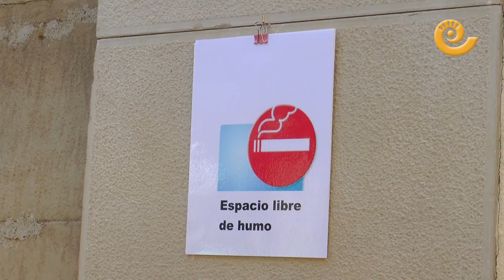Nuevas medidas covid-19 en hostelería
Los hosteleros de Alcañiz dan su opinión sobre las nuevas medidas que el Gobierno de España va a aplicar para detener la pandemia del covid-19. Entre ellas, el nuevo horario de cierre de bares y restaurantes a la 1.00 y la prohibición de fumar en espacios públicos si no se respeta la distancia de seguridad.